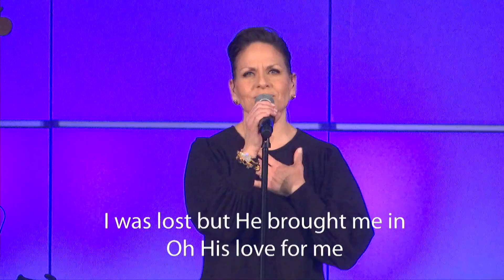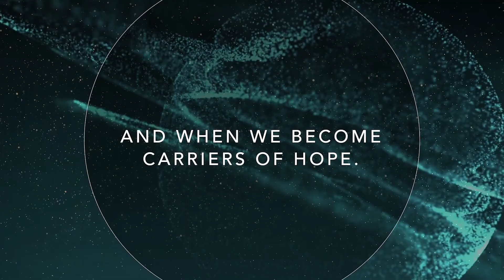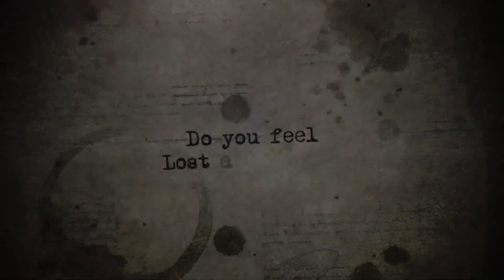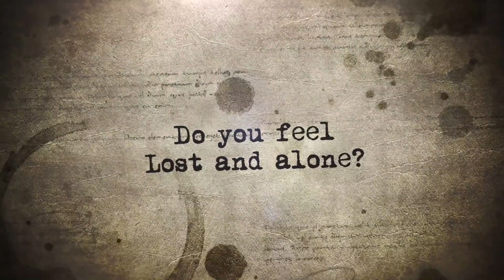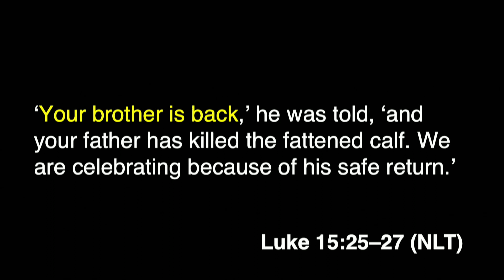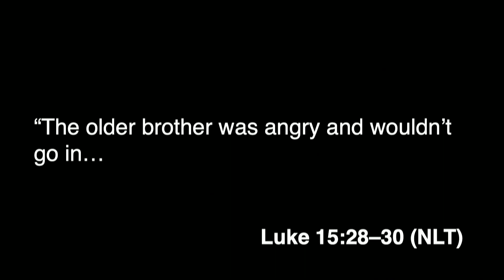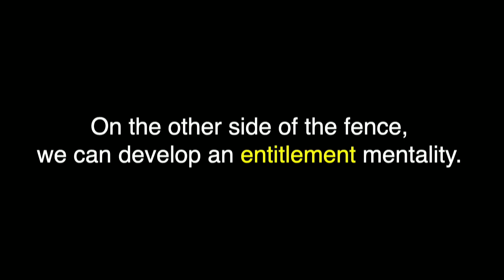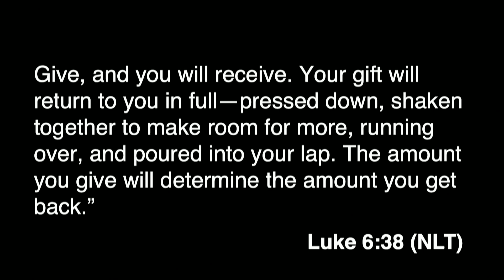Lost and Found: 3.29.20